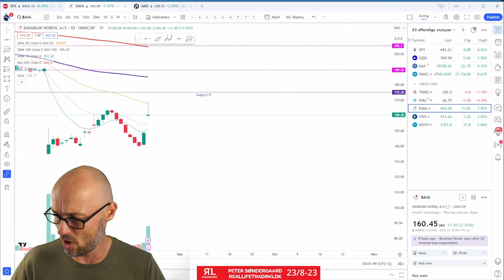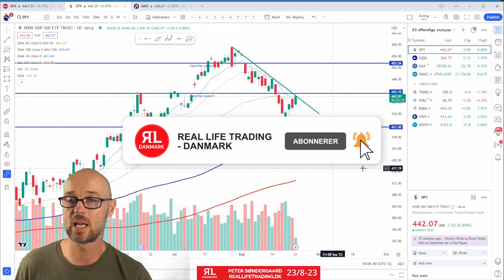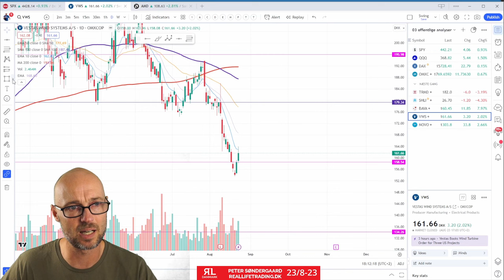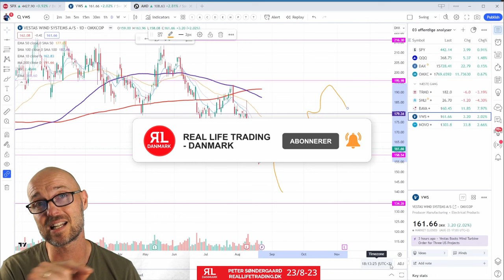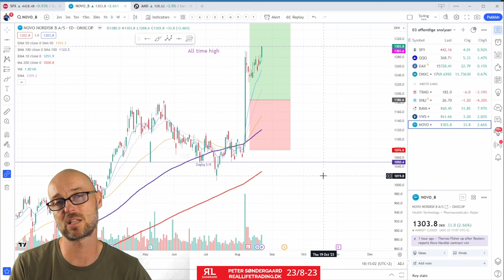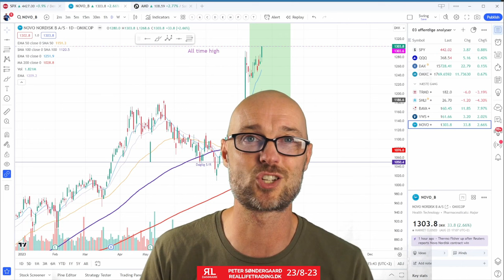Skal jeg købe Bavarian Nordic nu?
Jeg ser på det generelle marked og leder efter swingtrades.
jeg ser på S&P500 ETF SPY, DAX og OMXC25, Samt udvalgte danske og amerikanske aktier